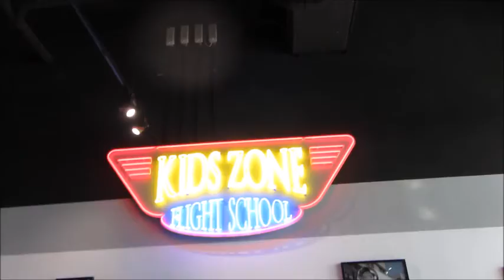The Wengers in Athens! - April 22, 2015 - MeetTheWengers Daily Vlog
Once upon a time, a German man (Roman) met an American lady (Katie) while on vacation in the United States. They fell in love, and in 2010, Katie moved across the globe to Germany! Since then, they've gotten married (twice!), and welcomed their first baby boy on February 11, 2014.